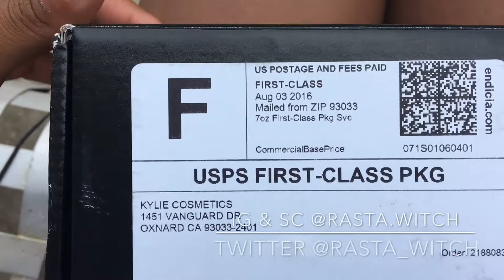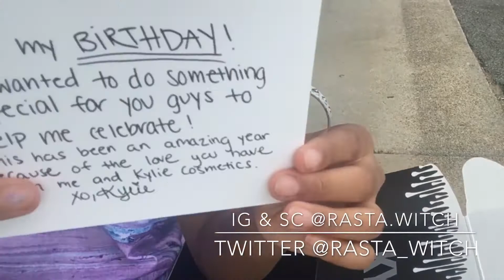FIRST IMPRESSIONS & UNBOXING Kylie Cosmetics BirthdayEdition Gloss Review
This product is worth the buy but is limited edition.
This gloss is smooth and is not Camry after wearing for a few hours.